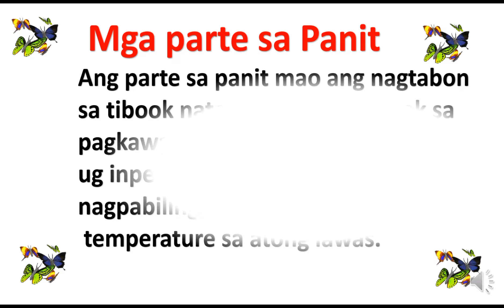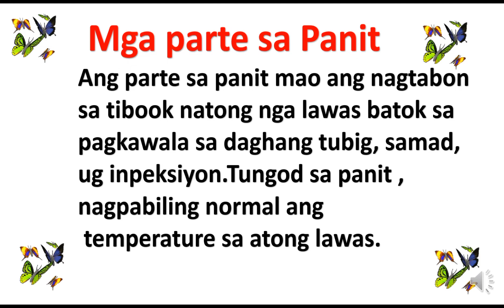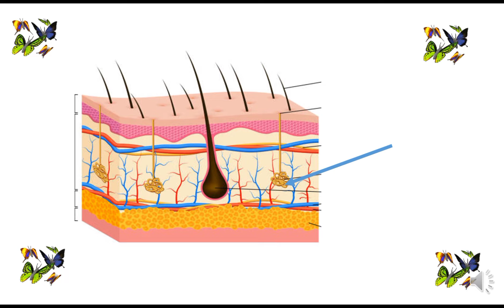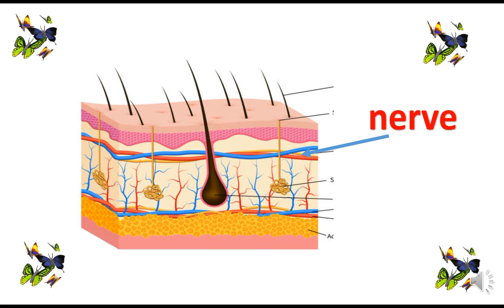Grade Science 3 Binisaya / Mga bahin sa Panit o Mga Parte niini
Kini na video atong makat-onan ang mga bahin sa panit.